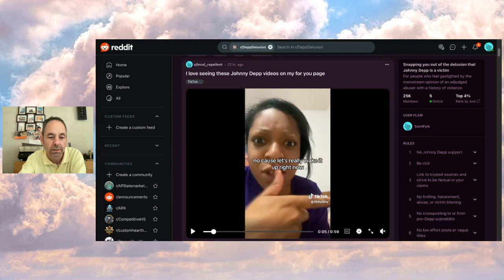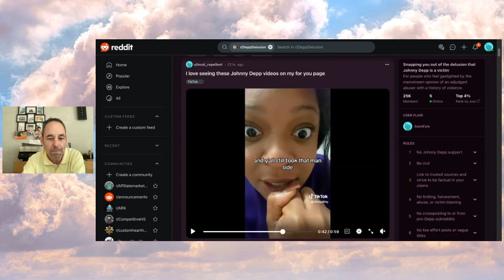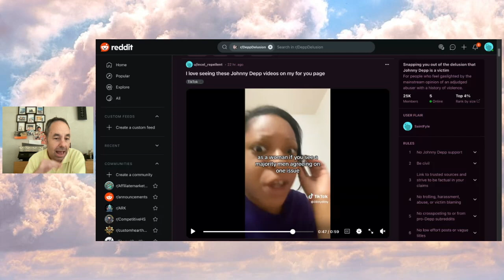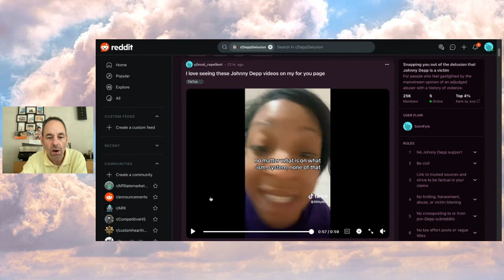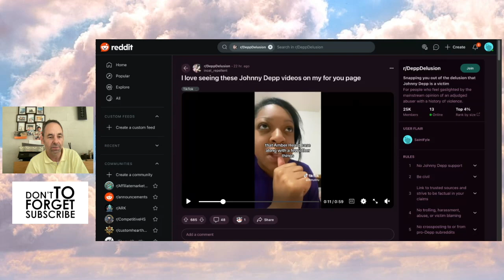Johnny Depp theory put out by CRAZY TikToker!